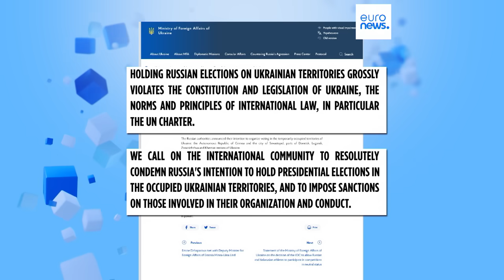Новости дня | 10 декабря — дневной выпуск